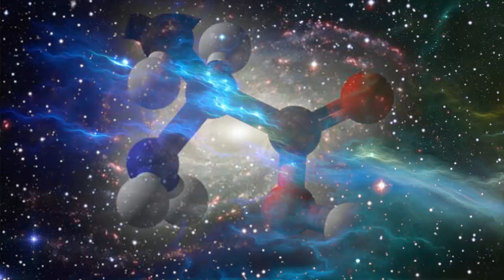Typh - Sumptus Viventium